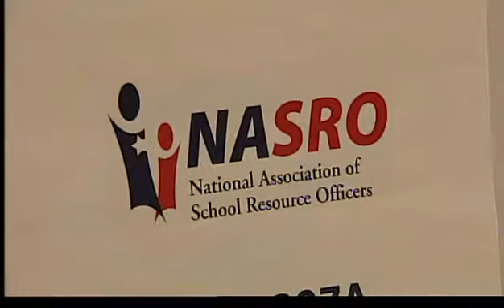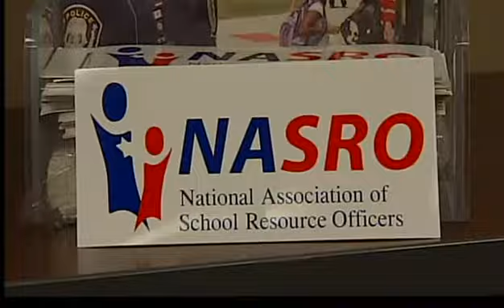Preparing for the unthinkable, School shooting scenarios - CBS 42 Birmingham, AL